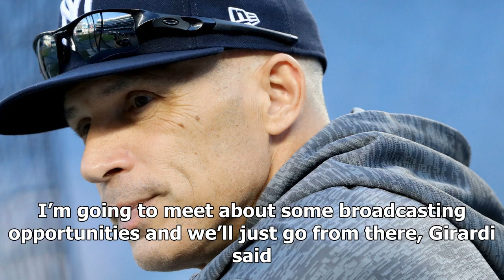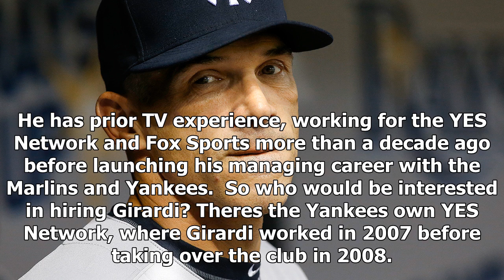Ex-yankees skipper joe girardi looking tv performan